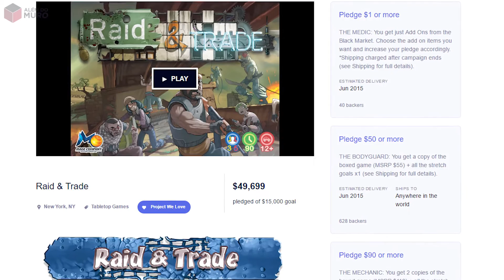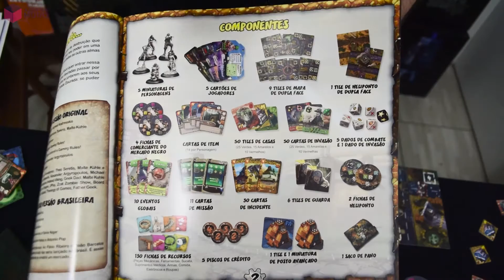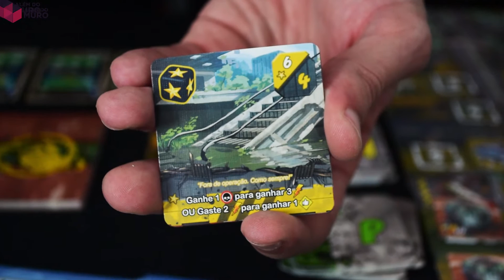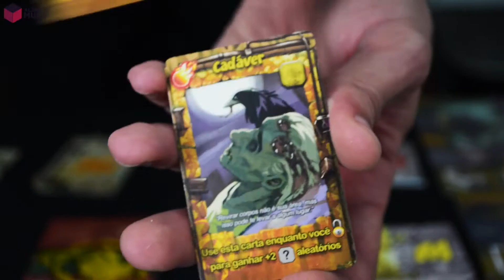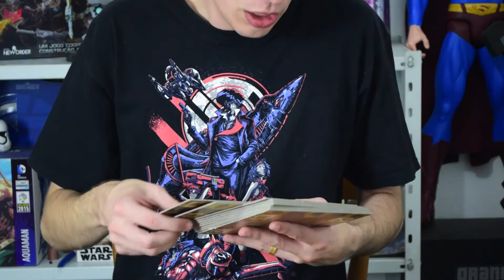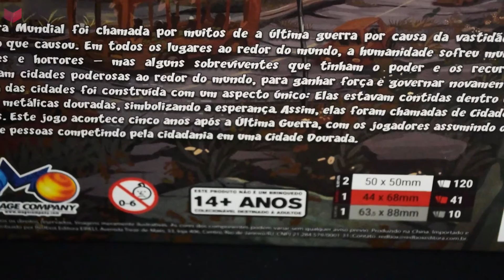UNBOXING: RAID & TRADE - BOARD GAME - Redbox Editora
Conferimos o novo lançamento da Redbox: Raid & Trade!
Um jogo sobre saques, comércio e sobrevivência em um mundo apocaliptico.

Para mais conteúdo de Board Games acesse:
Além do Muro: